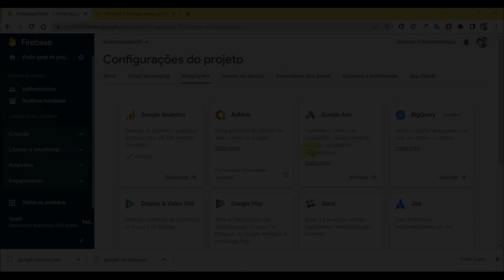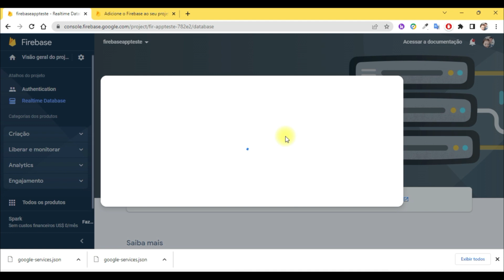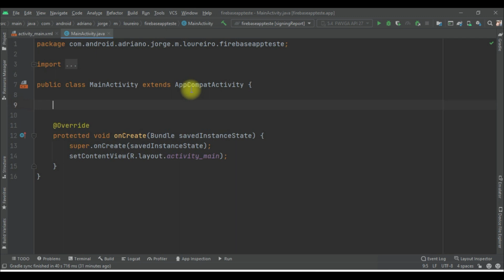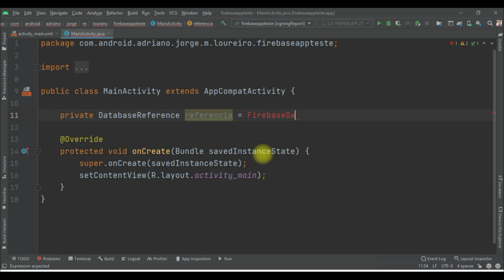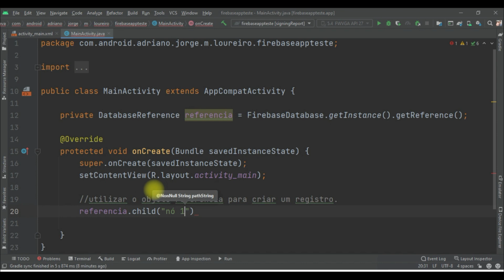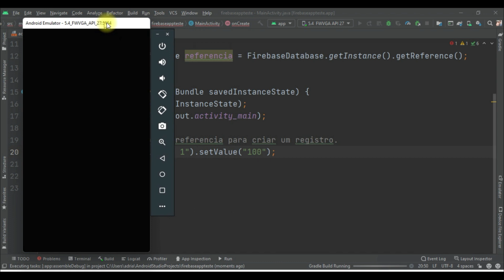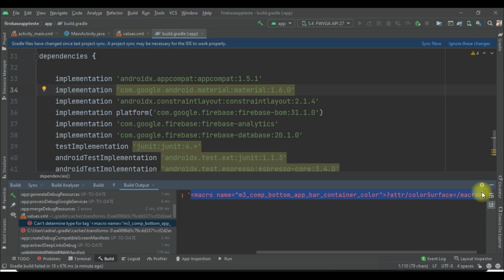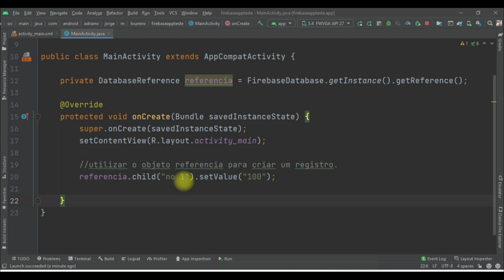Firebaseapp criando registros